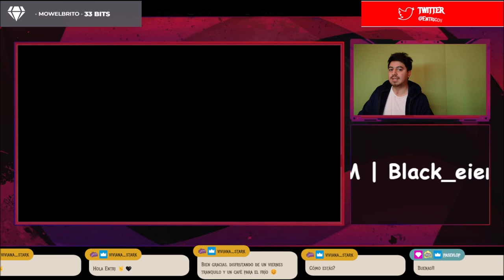🇲🇽🇦🇷 Los Concorde - Envenename [REACCION]